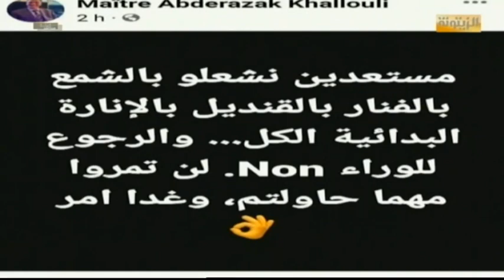مراد اليعقوبي:تدوينة الخلولي حول دخول البلاد في ظلام دامس تزلف بدائي وهذه حادثة تطرح عديد التساءالات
د. مراد اليعقوبي : تدوينة الخلولي حول دخول البلاد في ظلام دامس تزلف بدائي ونفاق وهذه حادثة تطرح عديد التساءالات